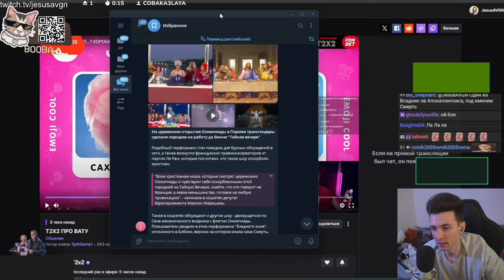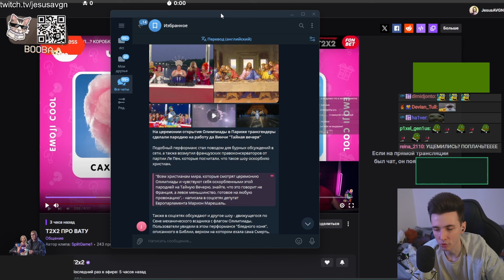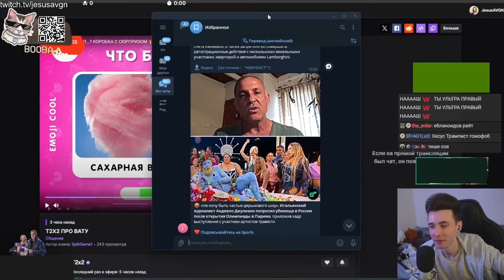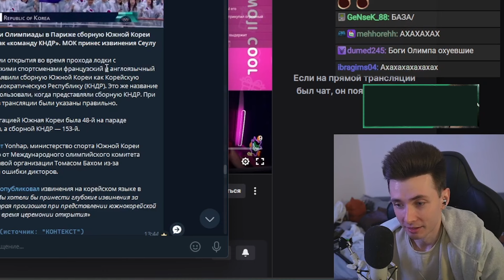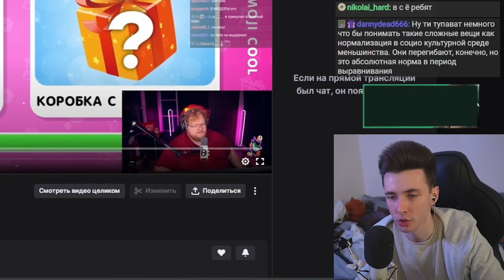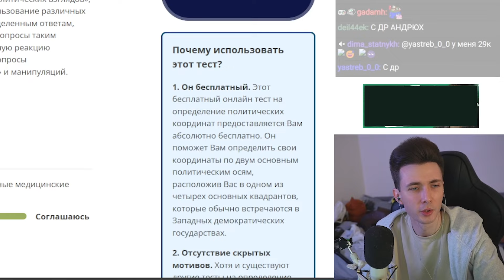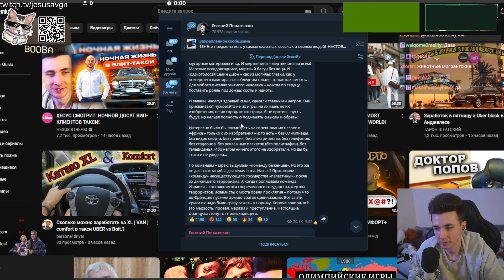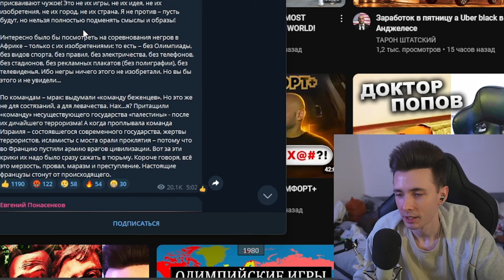ХЕСУС В ШОКЕ С ТРЕША НА ОЛИМПИЙСКИХ ИГР ВО ФРАНЦИИ 2024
хесус hesus стример стрим дед смотрит ded реакция смотрит обзор записи stream нарезки хайлайты хайлайт рофлс рофлы rofls хайлайт олимпийские игры франция 2024 обзор разбор париж олимпида ужасы трэш треш в париже во франции открытие голубой мужик евгений понасенков